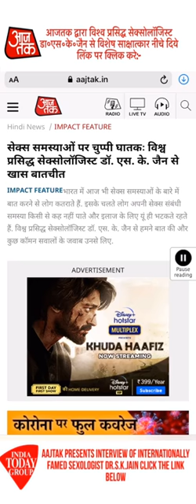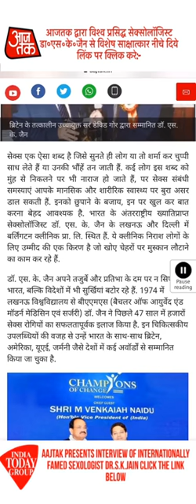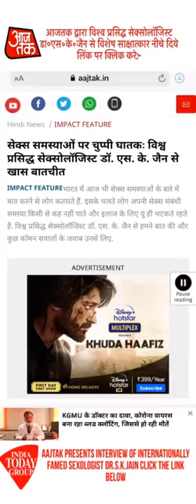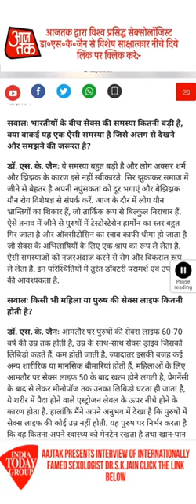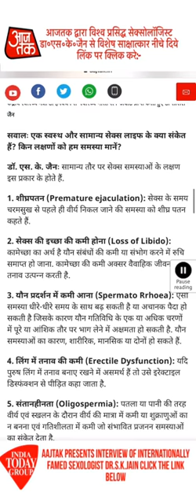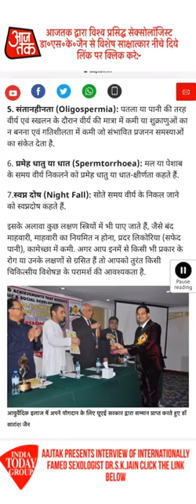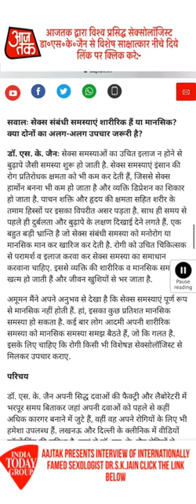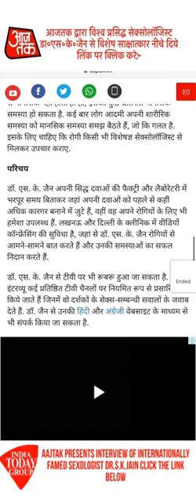AAJ TAK PRESENTS INTERVIEW OF INTERNATIONALLY FAMED SEXOLOGIST Dr. S.K. JAIN CLICK THE LINK BELOW